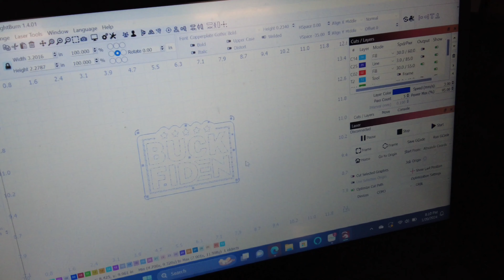A Simple Keychain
Making a simple wooden keychain on my Longer lasercutter.